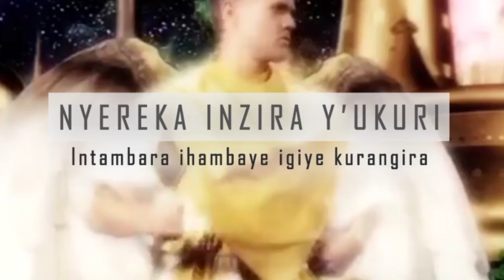Igice c’umunani: Ikimenyetso ca Satani mumirwi irwanya Imana mugihe ca Nimrod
Yesu agiye kuza kudutabara imirwi ikorera murwihisho.
Igihe ca Nimrod, Mukubaka Umunara w'Ibaberi birafitaniye isano nimirwi ikorera mwibanga yo mwakinogihe. kurikirana iki cirwa witonze kugira umenye inzira y'ukuri.